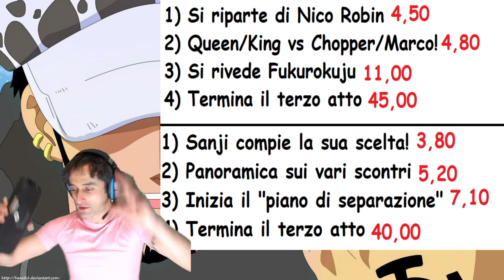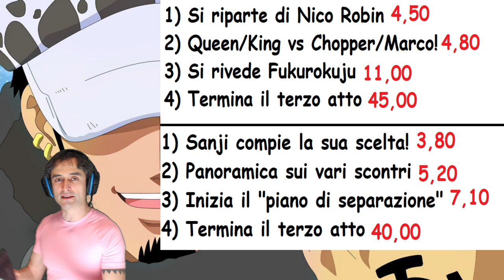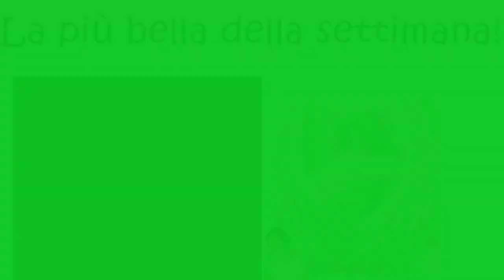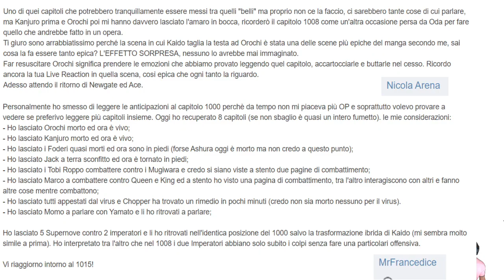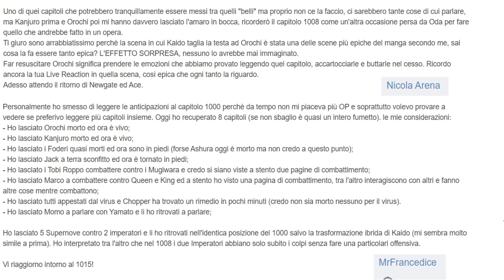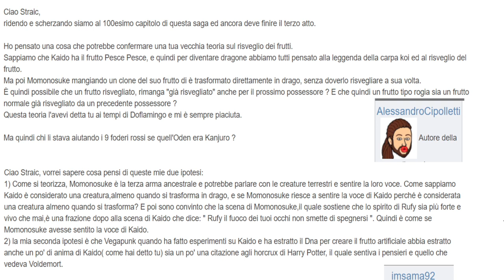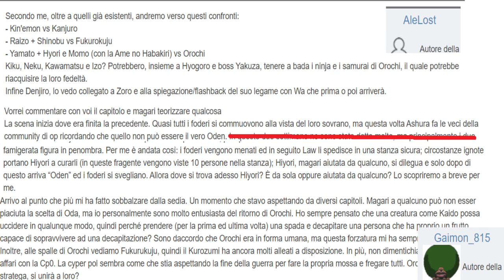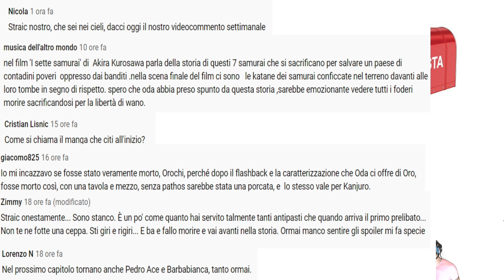Cap 1008 (commento): Ma come fa Momonosuke?